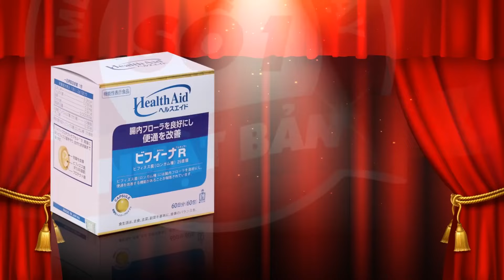Cậu bé tự sáng tác nhạc khiến Trấn Thành Trường Giang nể phục | DQC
Cậu bé tự sáng tác nhạc khiến Trấn Thành Trường Giang nể phục